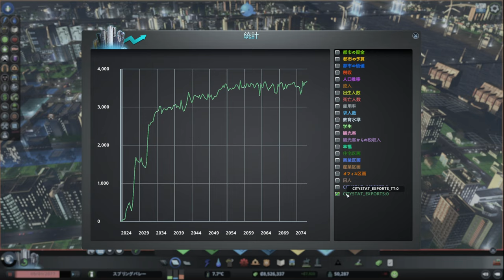【citiesskylines 】レイクフィールド 深夜BGV【BGV 32 シティーズスカイライン 】game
‹ビルド編›
【31】レイクフィールド 小さな政府で市民に厳しい街(4) 太陽光発電所建設＆バス路線＆高速道路延長：
【32】レイクフィールド 小さな政府で市民に厳しい街(5) 渋滞を何とかしたい＆人口50000人達成＆原子力発電所を建設：
【33】レイクフィールド 小さな政府で市民に厳しい街(6) 高速道路を環状線に：